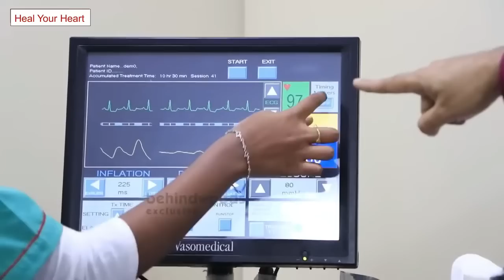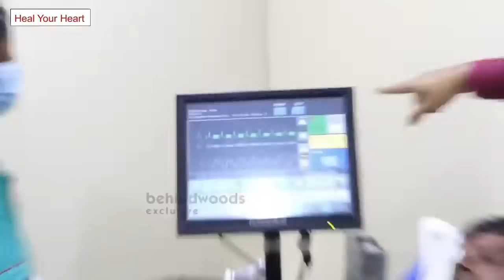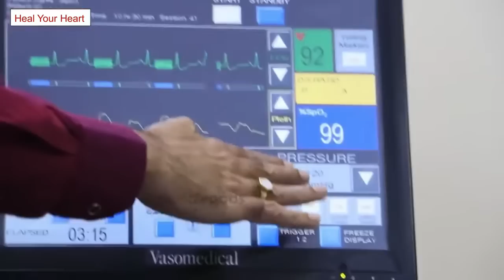இ.இ.சி.பி சிகிச்சை செயல்முறை விளக்கம் | EECP Treatment Procedure Explained | Dr.S.Ramasamy Explains